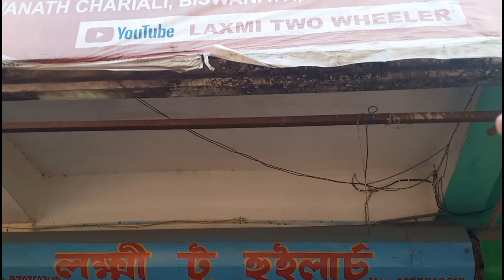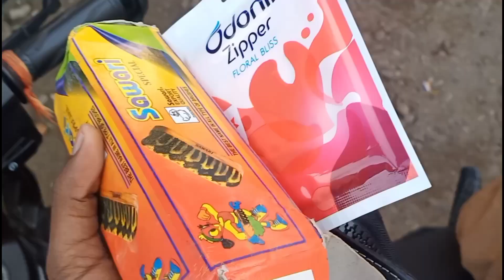Jaan baj gya ajja | NS 200 modified ❤🔥 | cute girl hit me | last vlog 2k22